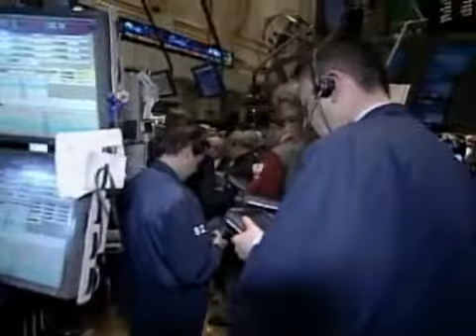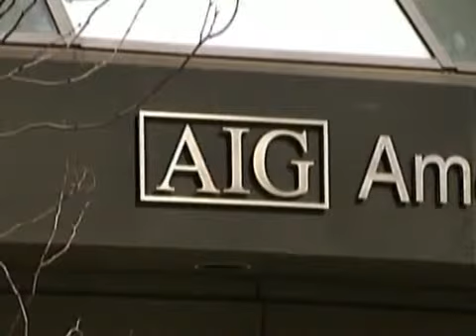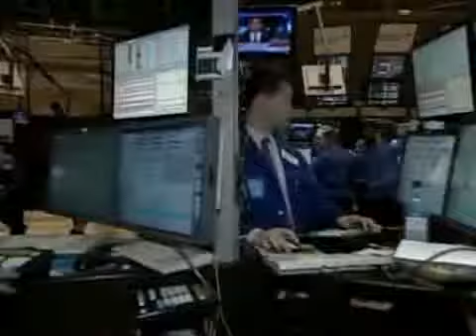YouTube Financial scandals of 2009